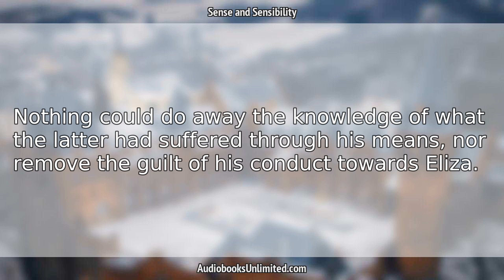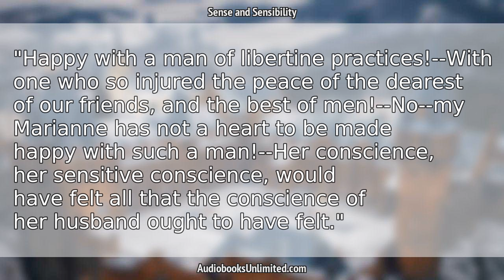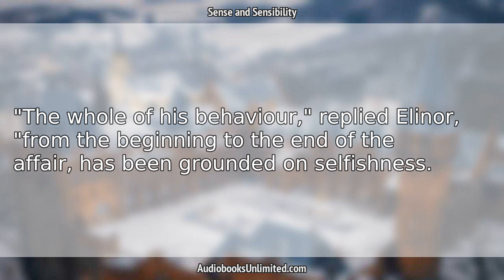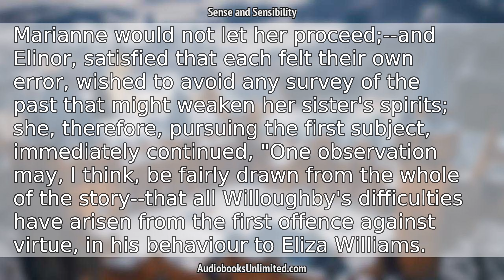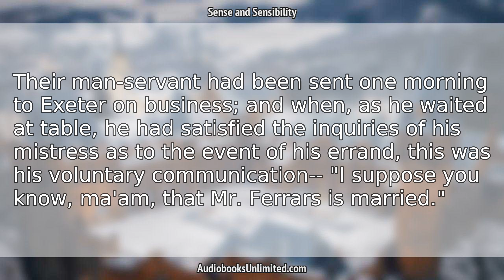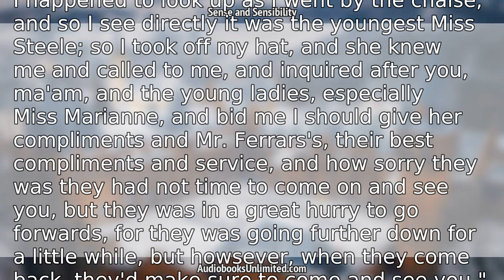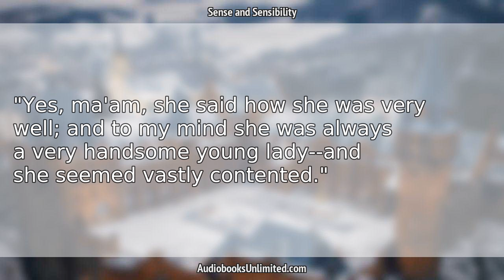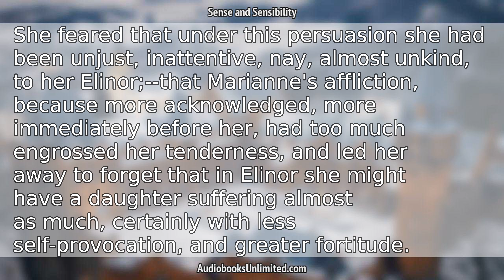Sense and Sensibility Audiobook Chapter 47